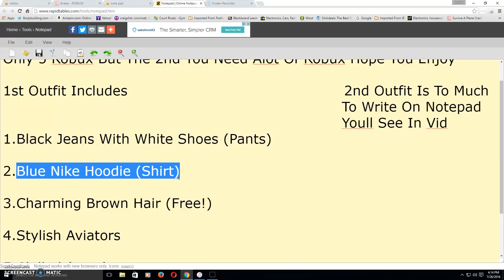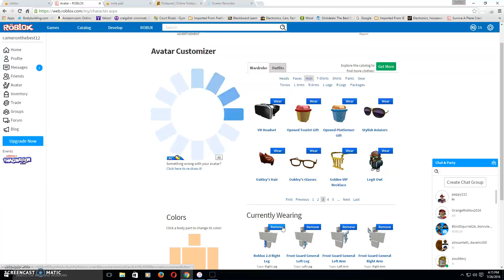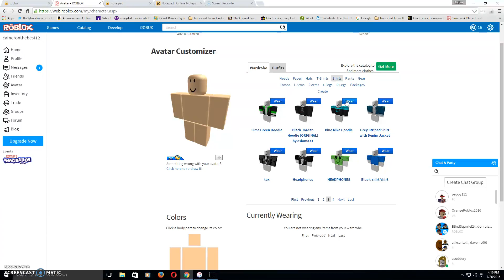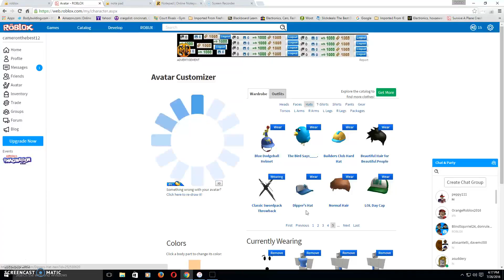How To Look Cool On Roblox (Boys)